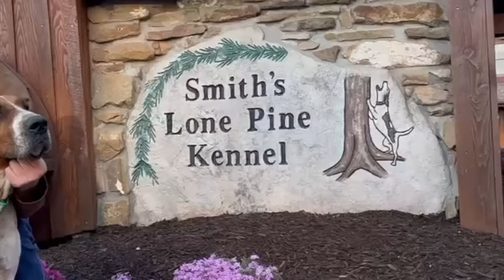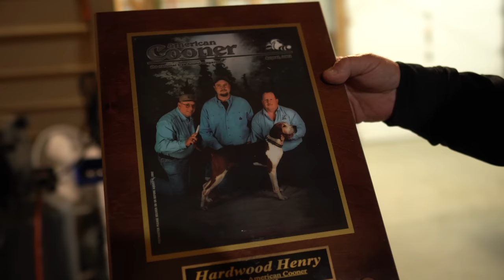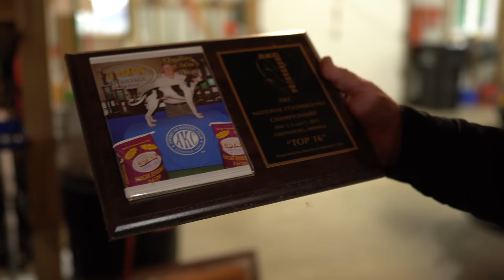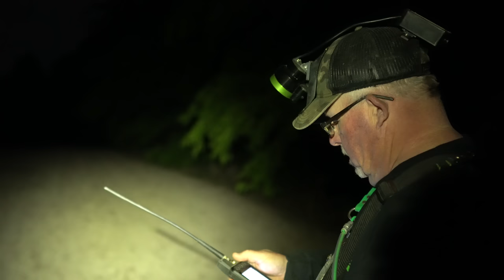Houndsman Spotlight Season 2 Episode 1 Jeff Ricklefs and 2023 TOC winner HOBO